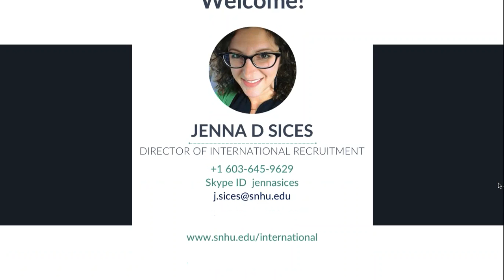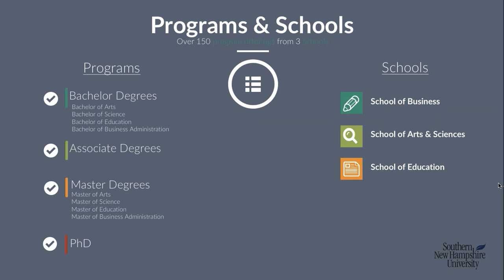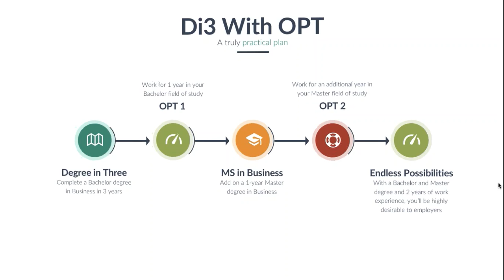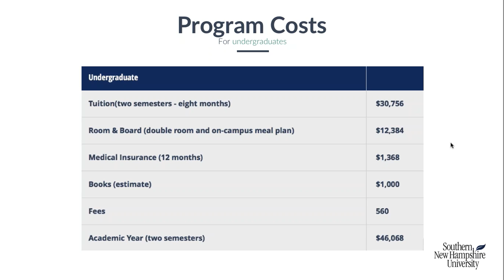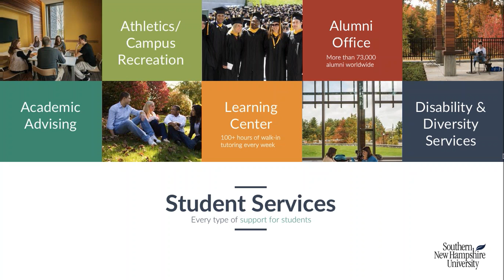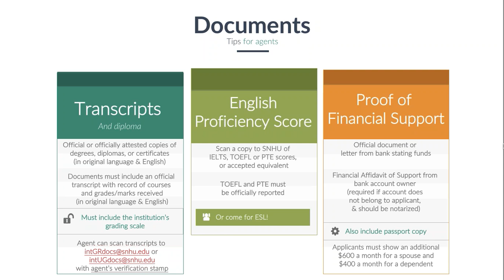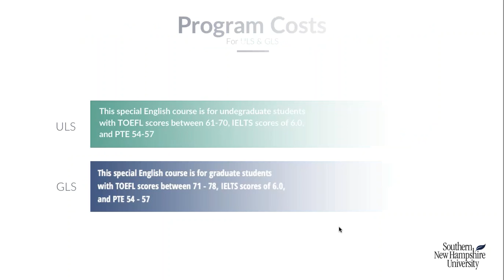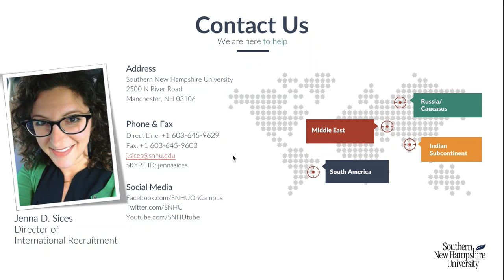study abroad | study abroad for Indian | Meet with Southern New Hampshire University